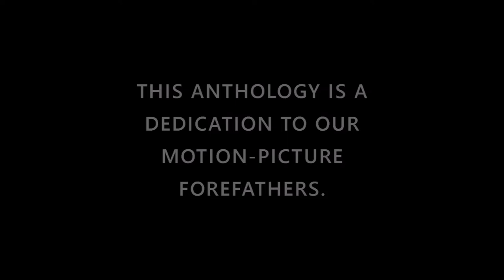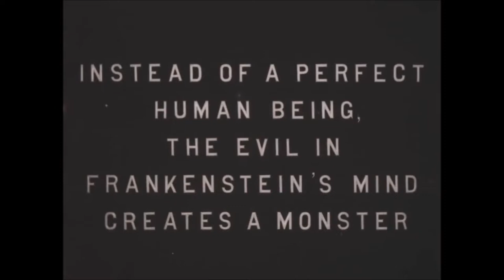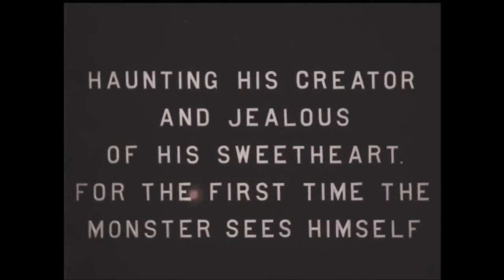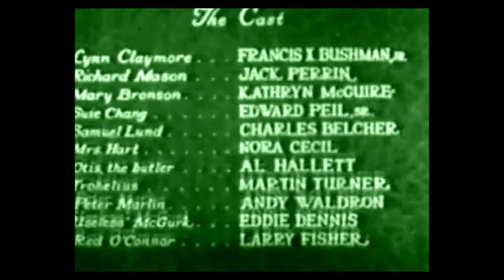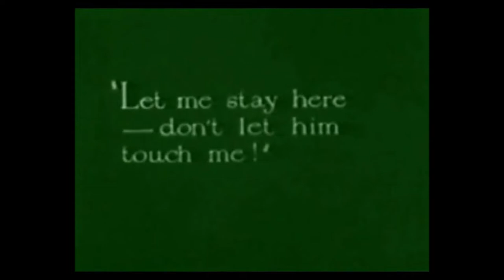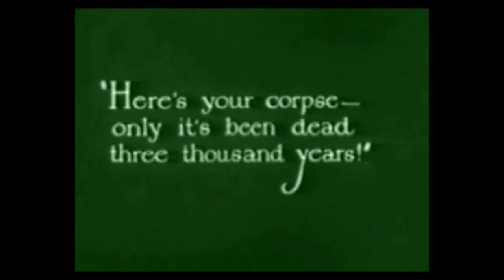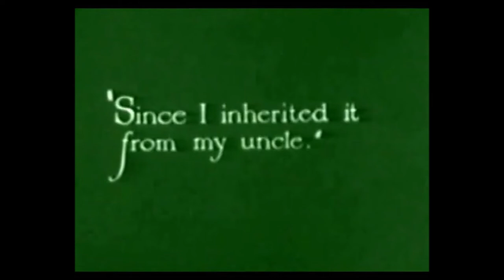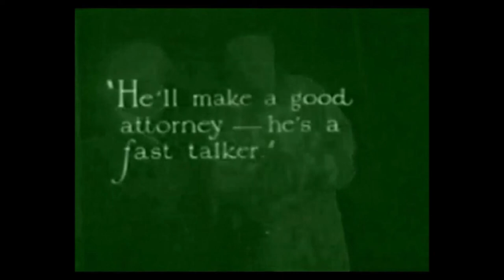WEIRD (silent horror movie anthology) MIDNIGHT FACES; WITCH HOUSE; FRANKENSTEIN; THE PORTRAIT, more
A modern soundtrack enhances five of the weirdest short silent horror films ever produced, plus a creepy feature involving a stalker within the walls of an old mansion (MIDNIGHT FACES, one of the last silent films of the era).

This horror anthology includes:
1. The Dancing Pig (1907)
2. The Witch House (1908)
3. The Panicky Picnic (1909)
4. Frankenstein (1910)
5. The Portrait (1915)
6. Midnight Faces (1926)